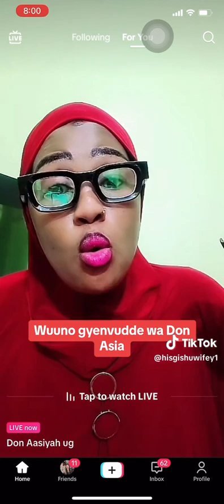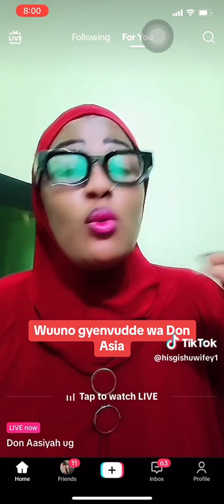Don asiya ajjukidde jenvudde we nakaaba amaziga